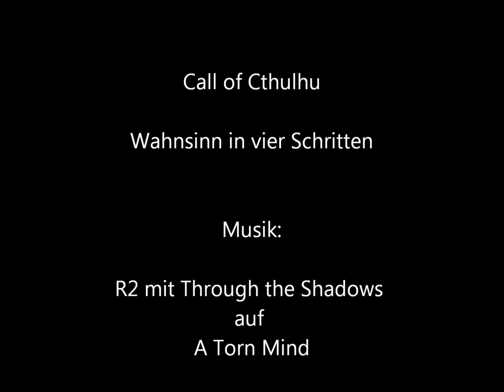Call of Cthulhu 03 - Alter Mann was nun?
Wir geben Lovecraft ein bisschen Liebe und bespielen das auf seinen Werken basierende P&P System. Stempelt eure Tickets und steigt ein, der Gruuuuuuuselzug fährt bald ab.

Die Musik am Anfang und Ende ist von R2 mit dem Titel Through the Shadows, auf dem Album A Torn Mind. Gefunden auf Jamendo.

Alle Zuhörer werden gebeten den Inhalt dieses Podcasts nicht ernstzunehmen. Wir benutzen explizite Sprache und viele Kraftausdrücke. Eltern sollten ihre Kinder von diesem Podcast fernhalten.
Wir spielen Shadowrun in einer fiktiven Welt die wir uns selbst erdenken. Das Offtopic gelaber gehört zu unserem Verständnis von Spaß und sollte in keinem Fall ernstzunehmen sein.